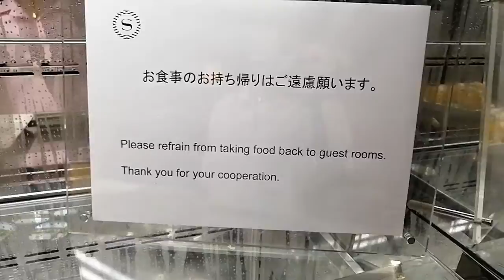Sheraton Grande Tokyo Bay Hotel(2)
Room 1001 July 18, 2021